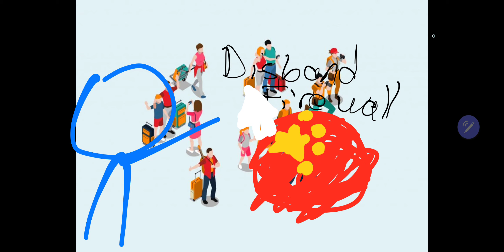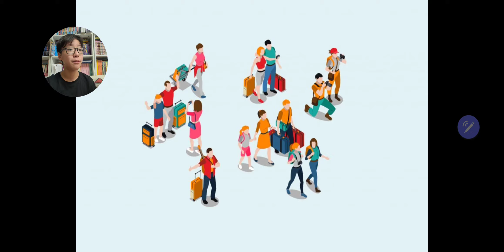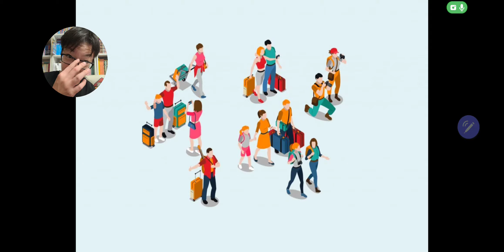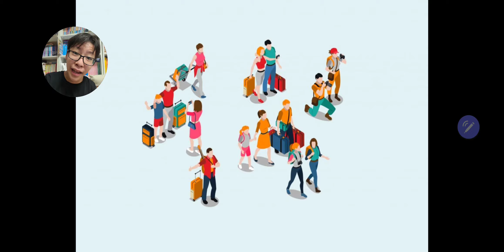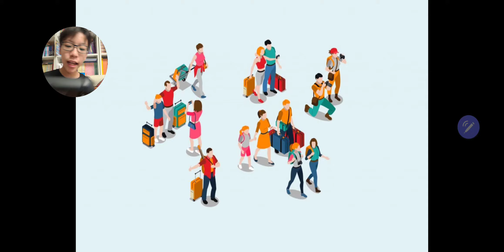한션 Sean : BIG DEBATE 196 《 IS IT OK TO LIMIT TOURIST NUMBERS? 》